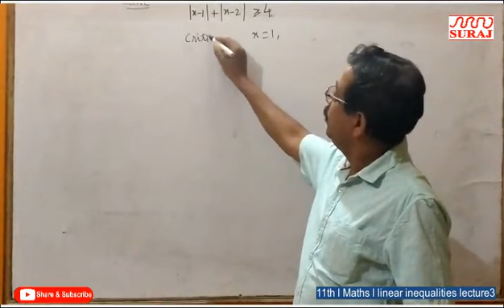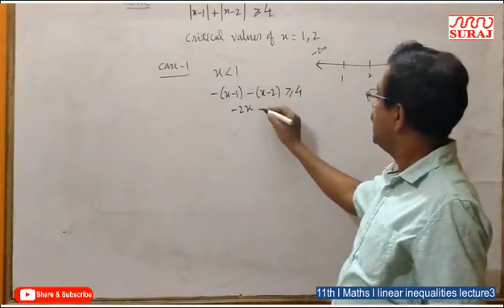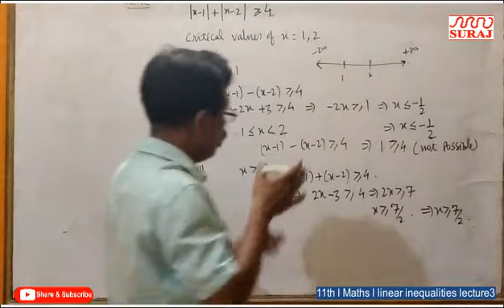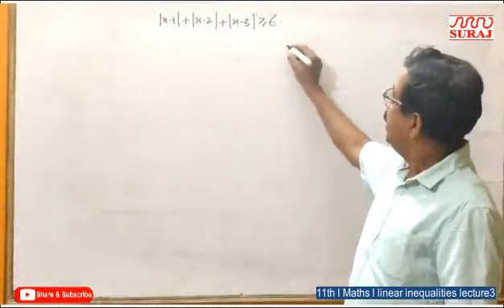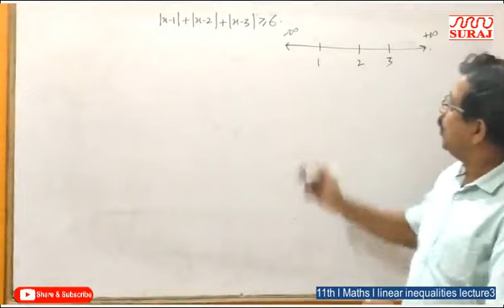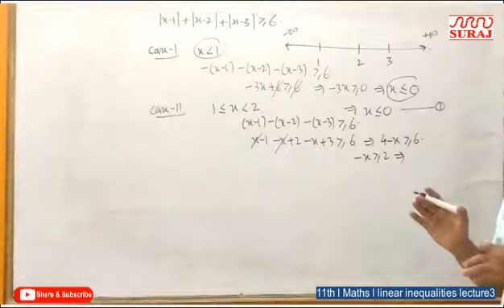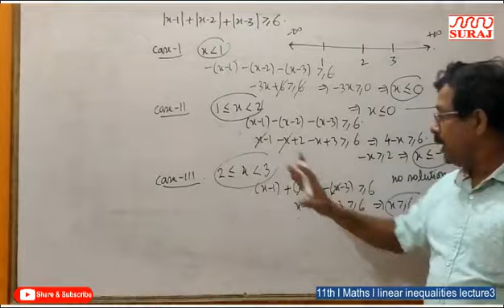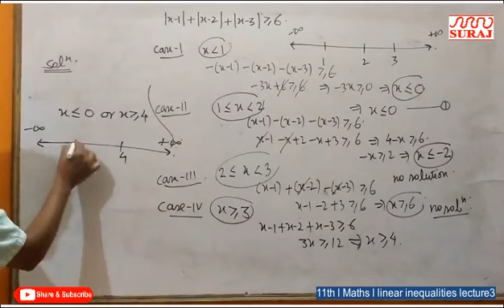SURAJ SCHOOL l 11th l Maths l linear inequalities lect 3 l SURAJ EDUCATION